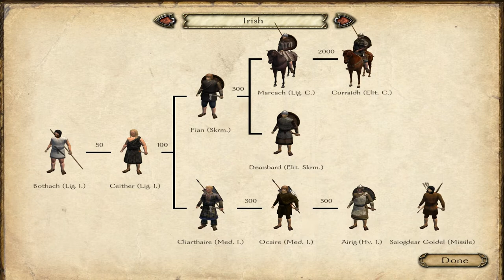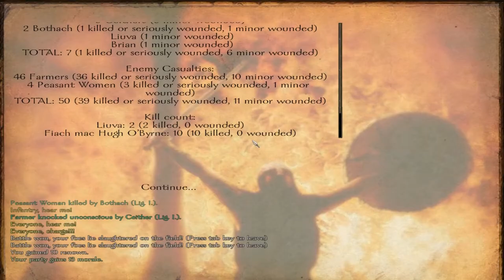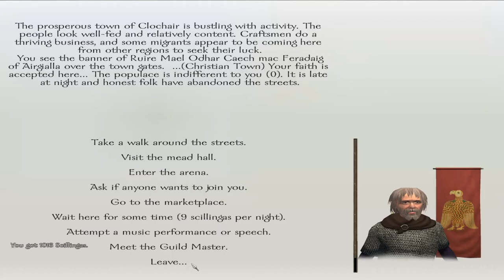Let's Play: M&B Brytenwalda - Ep8 p2 [HD]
Episode 8 cont.